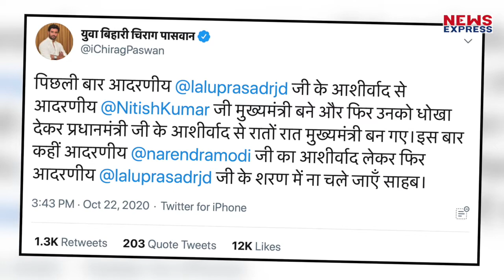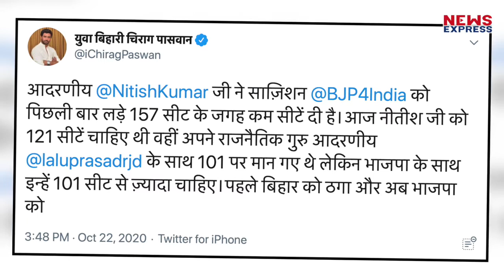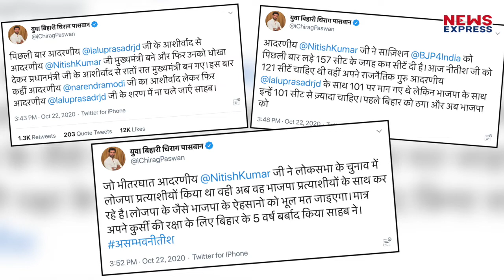Chirag Paswan क्यों Nitish Kumar को जेल भेजना चाहते हैं ?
Chirag Paswan और Nitish Kumar के बीच की जंग तेज हो गई है. अब तो चिराग ने नीतीश कुमार एक नई धमकी दी है.